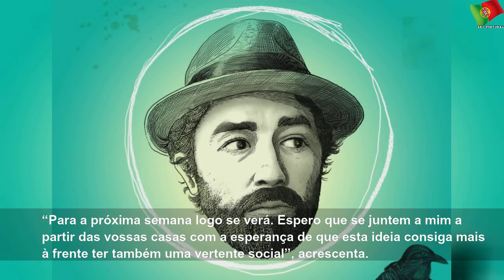Tiago Bettencourt volta à toca, mas agora em directo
domingo, 3 de maio de 2020
Tiago Bettencourt volta à toca, mas agora em directo | Large Woman
Tiago Bettencourt lançou Tiago na Toca e os Poetas em 2011, para dar voz a poemas de autores portugueses. Quase uma década depois, o músico reanima o...